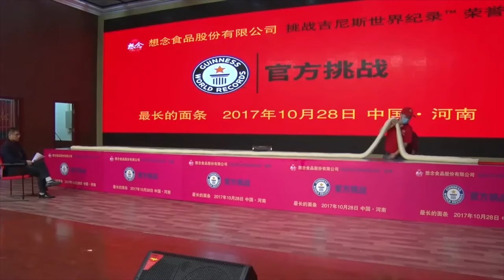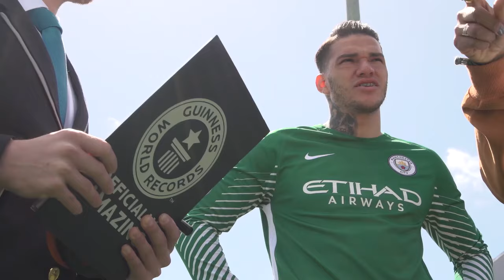DANG! That's looooooooooong! - Guinness World Records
Take a look at our best and longest records, including old classics and new favourites. From the longest hair ever to the longest monster truck to the longest nails ... well, you get the idea!